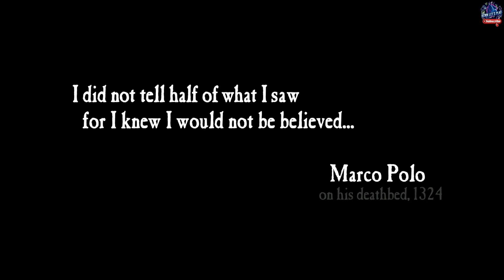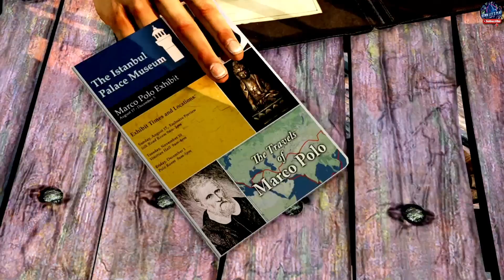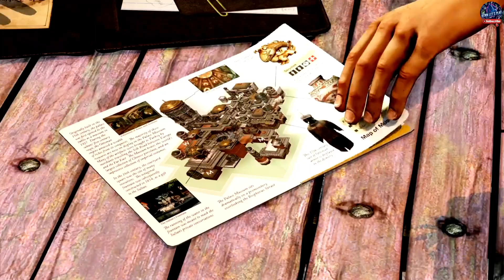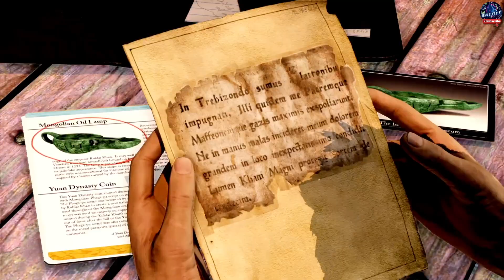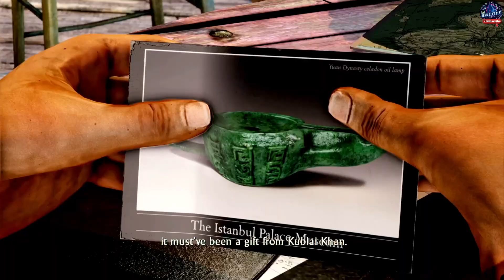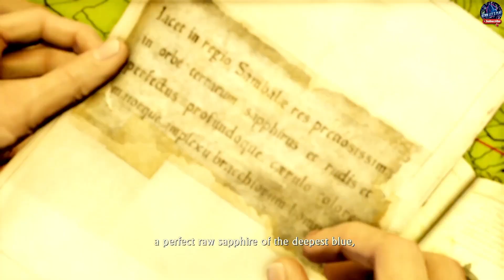Uncharted 2 Among Thieves | 15 Years Later | #01 | PlayStation 4 Slim Full Gameplay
Uncharted Nathan Drake Collection Amazon Shop

Uncharted 2: Among Thieves is a 2009 action-adventure game developed by Naughty Dog and published by Sony Computer Entertainment. It is the second game in the Uncharted series and was released in October 2009 for PlayStation 3. Set two years after Uncharted: Drake's Fortune (2007), the story follows Nathan Drake, Chloe Frazer, and Elena Fisher as they search for the Cintamani Stone and Shambhala while battling a militia led by war criminal Zoran Lazarević.
Development for Uncharted 2: Among Thieves began immediately following the success of Uncharted: Drake's Fortune. The development team drew inspiration from explorer Marco Polo and his expeditions through archipelagos and eastern Asia. Naughty Dog developed an updated proprietary engine for Uncharted 2: Among Thieves, which runs exclusively on the Naughty Engine 2.0 system. These improvements enabled extensive motion capture, greater in-game cinematic sequences, and inclusion of an online multiplayer component, a first for the franchise.
Uncharted 2: Among Thieves received acclaim for its narrative, voice acting, graphics, technical achievements, and cinematic quality. It received Game of the Year accolades from numerous publications and award events, and is considered one of the greatest video games ever made and most significant games for the seventh console generation. It sold more than six million copies worldwide, and was re-released on PlayStation 4 as part of Uncharted: The Nathan Drake Collection. A sequel, Uncharted 3: Drake's Deception, was released in 2011.

You can also click "view all" to see them all.

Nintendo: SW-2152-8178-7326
PSN: Kenn_Lets_Play